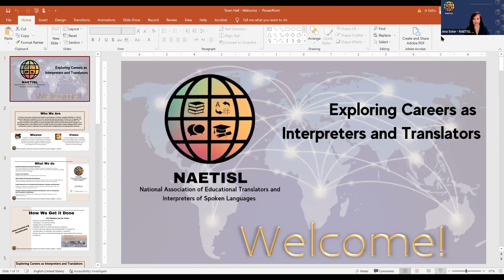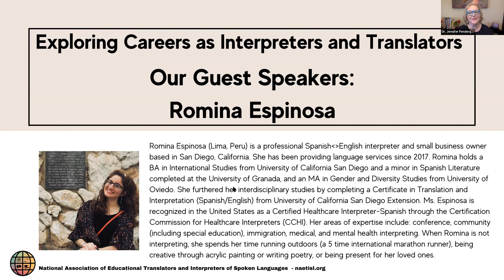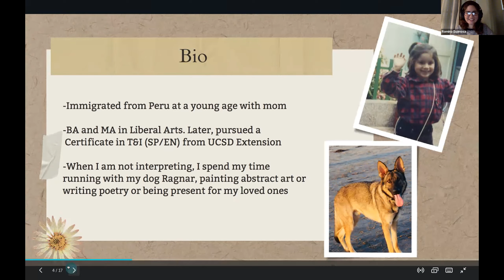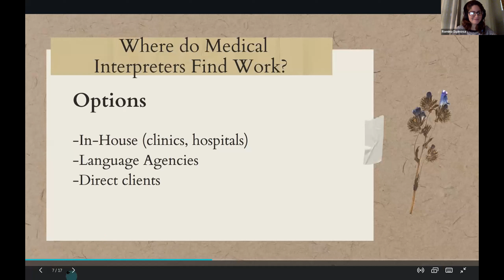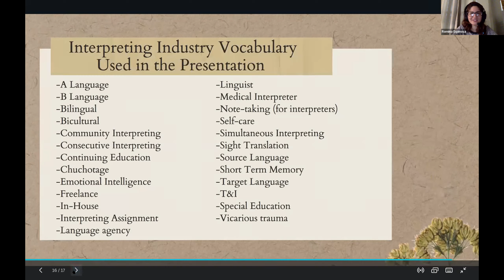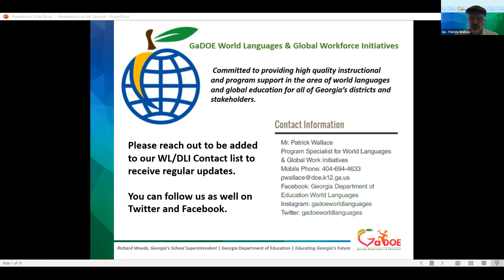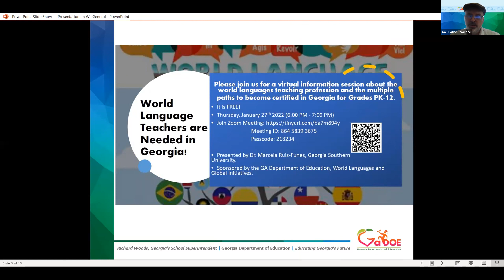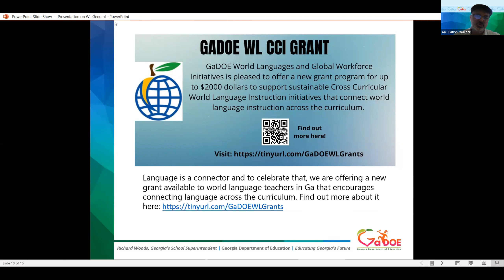NAETISL Town Hall - Exploring Careers in Interpretation and Translation